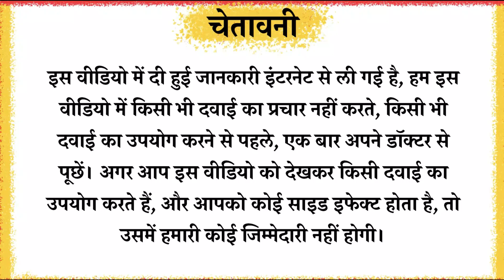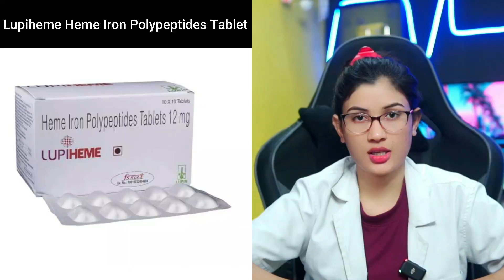Lupiheme Tablet in Hindi | Heme Iron Polypeptide Tablets | Iron Deficiency | Dose | Fayde | Price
Lupiheme Heme Iron Polypeptides Tablet elemental iron ko heme iron polypeptides ke roop mein provide karta hai. Ye iron asani se absorb hota hai aur body dwara istemal kiya jata hai, jo iron deficiency ko manage karne aur overall health ko support karne mein effective hai.
Topics Covered
heme iron polypeptide tablets
heme iron polypeptide tablet fe daily
heme iron polypeptide tablet uses
heme iron polypeptide Tablet Kis kaam aati hai
heme iron polypeptide Tablet Review
heme iron polypeptide Tablet Use
heme iron polypeptide Tablet Side Effects
heme iron polypeptide Tablet ke Fayde
heme iron polypeptide Tablet how to use